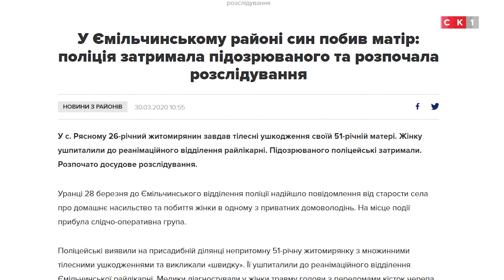Чергова_частина. Випуск 135 / 03.04.2020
У ЦЬОМУ ВИПУСКУ ЙДЕТЬСЯ ПРО:
• Вбивство 18-річного хлопця у Житомирі
• У Новоград-Волинському районі під час пожежі загинула дитина
• Правоохоронці викрили на вимаганні хабара посадовця районної військової квартирно-експлуатаційної частини Житомирщини